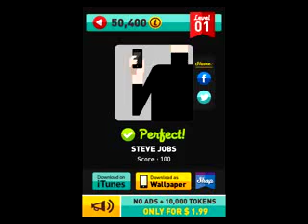Icon pop quiz answers famous people level 1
Icon pop quiz answers famous people level 1for apple game -- SPECIAL HALLOWEEN UPDATE: Discover spooky new icons just in time for Halloween! --

ICON POP Quiz challenges players to name famous people, hit movie and TV shows and characters using imaginative, handcrafted visual clues inspired by each answer. The more accurately and quickly you respond, the better the score you'll have to compete against friends worldwide on Game Center! Can you guess all the icons?

ICON POP FEATURES:

HUNDREDS OF STUNNING ICONS
Over 1000 original handcrafted icons are waiting to be guessed and figured out. That's right, we drew each and every one and there are more to come!

HELP WHEN YOU NEED IT
Everyone solves puzzles differently. In Icon Pop Quiz we offer five different ways for players to get back on track, all available through spending points earned with correct guesses. Pick up some general knowledge about the movie/TV by using "Hint", remove incorrect letters with "Eliminate Keys", or use the "Open Letters" to figure out the right word! If all else fails, players can always "Ask a Friend" on Facebook or Twitter, or "Reveal" the answer with accumulated points as a last resort.

HD WALLPAPER
Pimp your screen!!! All 1000+ icons are available to be downloaded as high definition wallpaper, optimized for any iOS

ICON POP Quiz is an app made for fans by fans. This is an expression of our gratitude to all leaders, heroes, inventors, musicians, athletes, artist, writers, directors, authors, production studios, animators, actresses, and actors that constantly shaping our world and inspire us with their work. BRAVO!